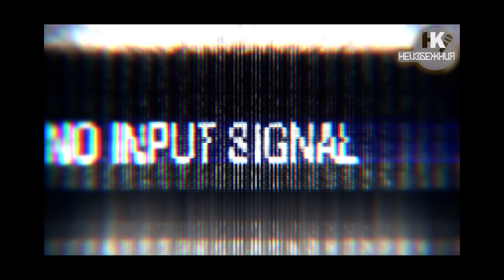КОИ ДЕПУТАТИ ще посетят "СОФИЯ ПРАЙД"?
Единствено тук ще видите кои депутати ще посетят "София прайд". Изгледайте видеото - обещаваме ви, че ще бъде интересно.